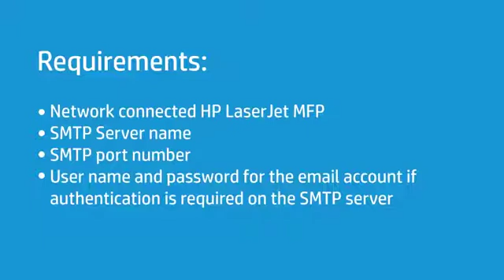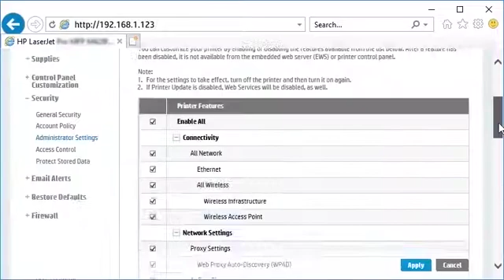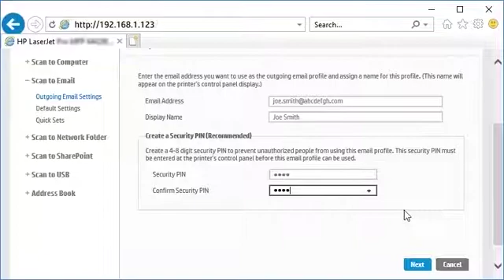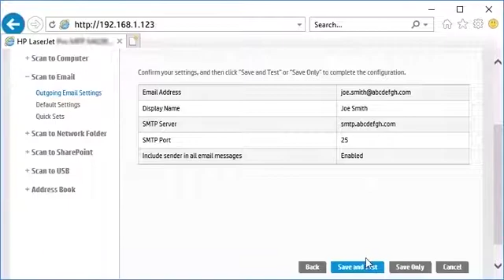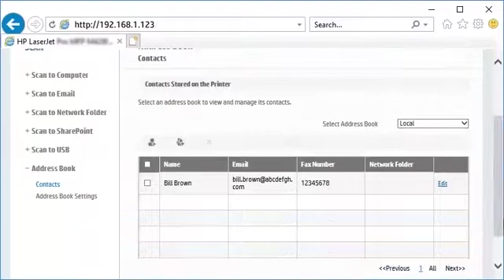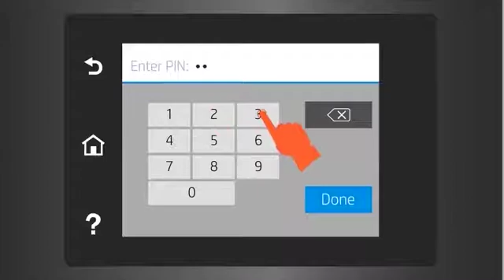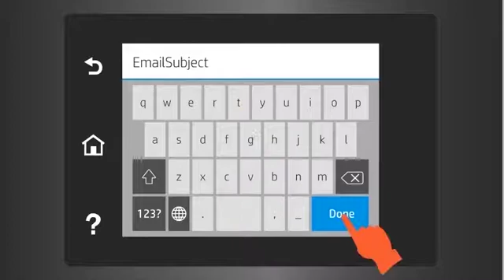Set Up Scan to Email Feature | HP LaserJet Pro M304-M305, M404-M405, MFP M329, M428-M429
No audio. Learn how to set up the scan to email feature via the hp embedded web server for HP LaserJet Pro M304-M305, M404-M405, MFP M329, M428-M429 printers.

Chapters:
00:00 Introduction
00:08 Requirements
00:29 Navigate to printer's IP address
01:00 Enable scan to email in settings
01:36 Set up outgoing email
03:30 Add contact and set up default email
04:44 Scan to email guide